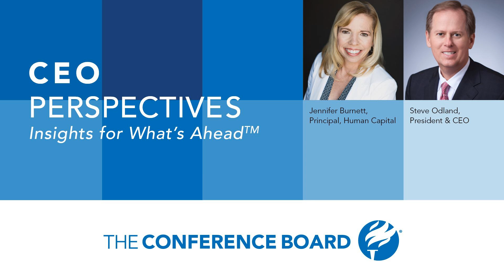Career Development in a Hybrid Workforce | CEO Perspectives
In this episode of CEO Perspectives, The Conference Board President and CEO Steve Odland sits down with Dr. Jennifer Burnett, Principal of Human Capital at The Conference Board and former Senior Vice President of Global Staffing & Learning at Bank of America, to discuss career development in a hybrid world. Tune in to find out:

  How managers can better assess employees who work remotely What’s missing from the remote work experience and how this may impact career development What steps employees need to take to be noticed and demonstrate their capabilities in a hybrid world